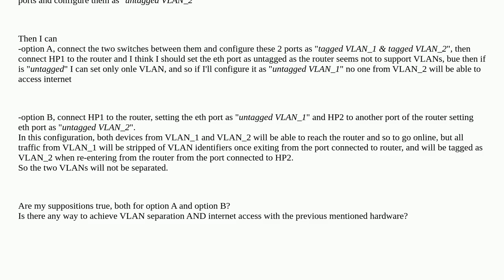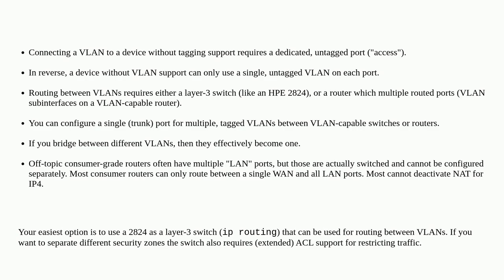Networkengineering: Give internet access with a not VLAN enabled router to two VLAN networks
Give internet access with a not VLAN enabled router to two VLAN networks

A special thanks goes out to the awesome community

  hp-procurve vlan